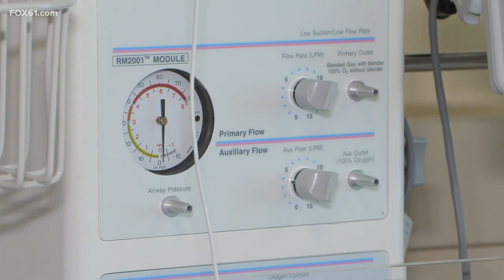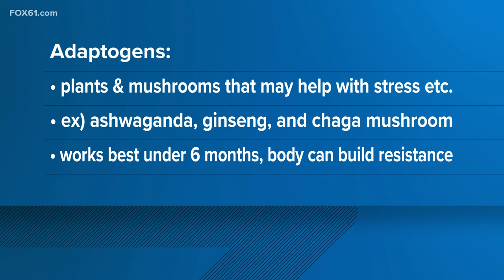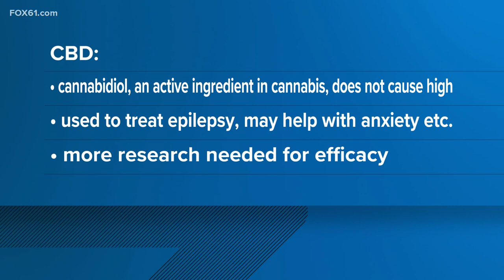Black Maternal Health Week, 'orthorexia', and probiotics in drinks | Health Watch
Dr. Syed Hussain from Trinity Health of New England has the latest health news.